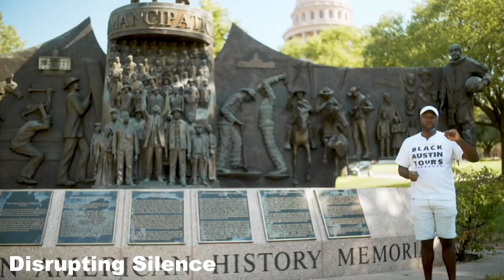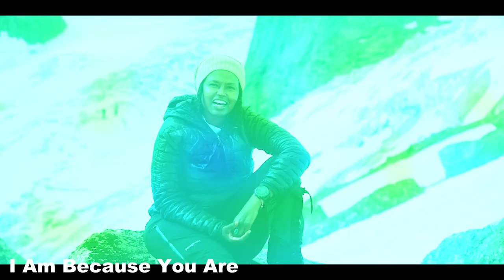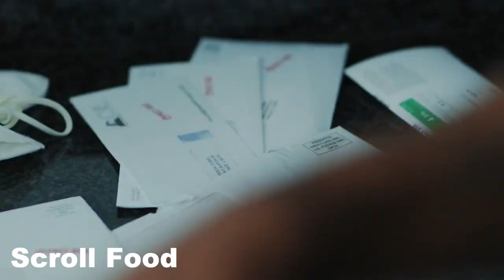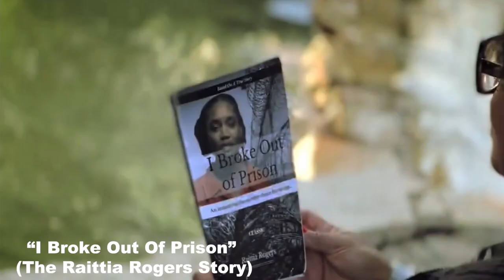2024 Film Lineup - Denton Black Film Festival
We invite you to ExperienceCulture through events in film, music, spoken word, comedy, art & more. Highlighting 10 years of the Denton Black Film Festival! We Celebrate with Everyone, while we share Black Culture.
Join us each January in Denton, Texas, a college town and vibrant arts community located outside the Dallas-Fort Worth region.